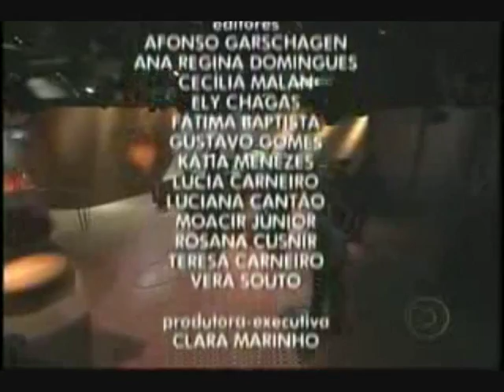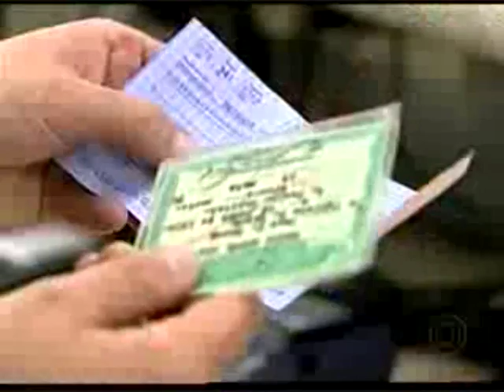BOM DIA MT [TV RDD] - 21/03/2010 | Edição 003